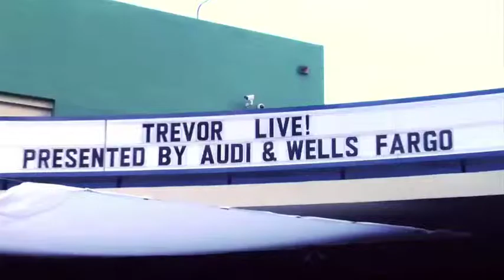Red Carpet Tips Trevor Live 2012 Interview With Actress Rachael Harris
Funny lady Rachael Harris shares with us her most valuable Red Carpet Fashion tips!